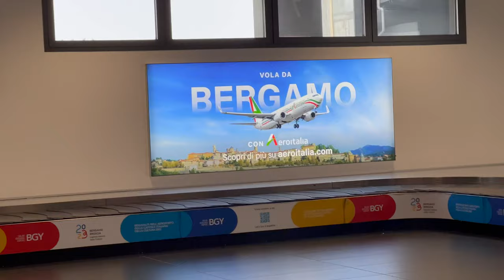"From Malta to Milan: A First-Time Traveler's Adventure Across the Mediterranean!"